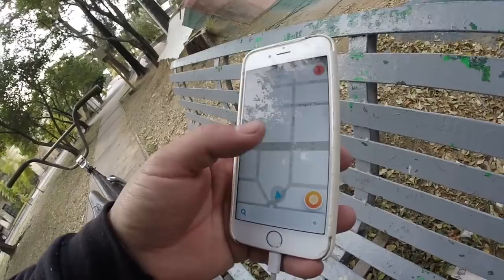CARRERAS CALLEJERAS EN BMX - Los Hermanos Míreles Corren Como locos 😱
EL DÁ DE HOY SALIMOS A MONTAR ALGO DE BMX RACE CON LOS HERMANOS CHRIS Y KEVIN MIRELES, LA PASAMOS CHIDO PONIÉNDOLES ALGUNAS PRUEBAS DE VELOCIDAD EN LA CALLE Y PUMP TRACKS SUSCRIBETE PARA MÁS VIDEOS Y SE PARTE DEL